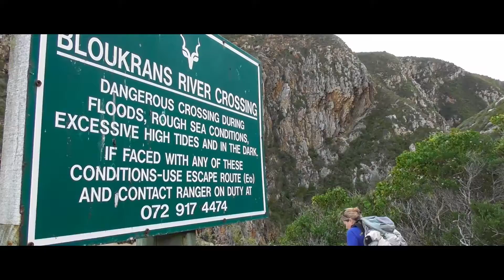Otter Trail 2018/4 (Day Four)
The longest and most mentally taxing day took us from Oakhurst Huts to André Huts and added up to 16.74 kms. A dark start to catch the outgoing tide for the dreaded Bloukrans river crossing awarded us with an unforgettable sunrise spectacle. Those of us who had once before experienced Bloukrans at it's most treacherous walked with knotted nerves to see what mood the river and tide was in. Thank goodness it was kind to us this time and we crossed over in ankle deep relief! It was still a long walk to our overnight huts but we reached our destination nice and early and spent the afternoon exploring the bouldered beach and enjoying icy cold showers...

Music

Another Day - Jack Dylan Martin
AShamaluevMusic - Upbeat Instrumental